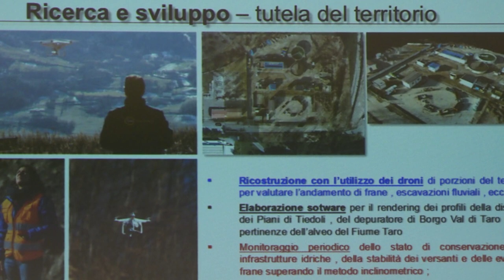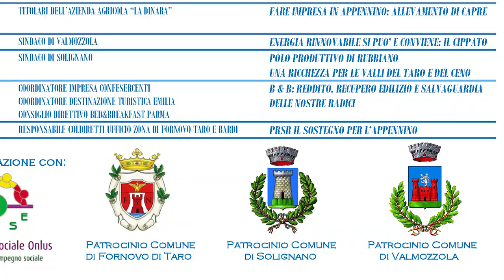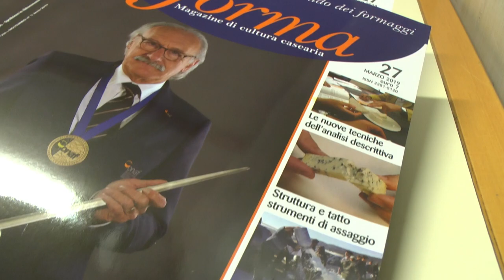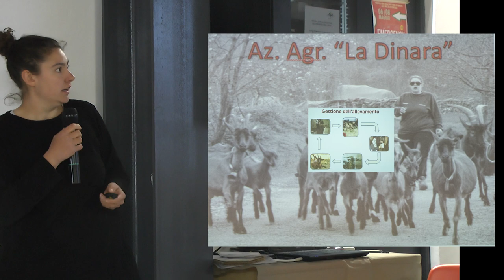Fornovo Taro la Lumacata e Convegno Ricchi & Poveri di Bontà dell'Appennino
Fornovo 6-7 aprile 2019 La Lumacata seconda edizione e Convegno ricchi e Poveri un’appennino da vivere
Un territorio da valorizzare e vivere, è stato il messaggio che è passato nella due giorni al Foro 2000 di Fornovo organizzato dall’Associazione pro territorio Bontà dell’Appennino.
Per lo staff dell'Associazione è stato un doppio turno della “La Lumacata”, la prima il sabato sera e il bis a pranzo alla Domenica, nonché un convegno dal titolo sfida Ricchi & Poveri Opportunità, difficoltà e magie del nostro territorio, per trovare una inversione di tendenza allo spopolamento della montagna.
Un territorio quello Appenninico ricco e meraviglioso, ma rimasto povero per l’incessante esodo della gente verso le opportunità di lavoro.
Alla due giorni della La Lumacata, sono stati gli chef Romana e Michele, l’instancabile staff di Bontà dell’Appennino, insieme agli studenti dell’Istituto Alberghiero Zappa-Fermi di Bedonia, dai futuri cuochi Barbara Marchesi, Valentina Molinari, Andrea Olari, Nicola Maini, Sara Berni, Gabriele Filiberti, Sara Bertocchi, Marta Paola Dangeli e Francesca Saccani, ai camerieri Giulia Brizzi, Alexia Mainardi, Ticsal Delucchi, Michele Magri, Camilla Montelli, Arianna Riccoboni e Martina Vignali seguiti dai loro maestri Domenico e Daniele, a preparare un doppio menù per oltre trecento buongustai.
Un menù con entrèe di lumaca, lumache dorate, spiedino di lumache in abbracci di pancetta dolce, escargot à la bourguignonne, tagliatelle all’uovo con ragù bianco di lumache, lumache in umido rosso con morbida polenta e insalata verde, poi dolci, vini tipici e caffetteria. Il tutto allietato con il karaoke di Mas 4.8.
L’evento patrocinato dai Comuni di Fornovo, Solignano e Valmozzola si è concretizzato sopratutto per la volontà di Montagna 2000 nel dare nuova energia al territorio, presente con il direttore Emilio Guidetti.
A dare il via al convegno Anelli Alberto presidente di Bontà dell’Appennino, e a Valentino Straser il compito di moderare la lunga Kermesse di interventi durati oltre tre ore, fatto di analisi critiche e proposte per un rilancio dell’Appennino, come turismo della Francigena, binomio cultura e cibo e non solo.
Oltre ai Sindaci dei tre Comuni e al Presidente della Provincia, i responsabili di Coldiretti, confagricoltura, confesercenti e musei del cibo di Parma, al meeting su Appennino da vivere è stato arricchito dalle esperienze pratiche di Graziano Tremori sull’aglione di Valdichiana che dopo le analisi fatte a campioni di terreno, potrebbe trovare una nuova e futura attività in Val Taro e Ceno. E con Michelle Ferrarini l’esperienza dell’allevamento di capre La Dinara di Terenzo.
Non poteva mancare il contributo di Pier Giovanni Bracchi massimo esperto internazionale di Lumache.
Ha completato l'evento con la prima edizione del Mercato dell'Appennino con esposizioni gastronomiche  e di artigianato